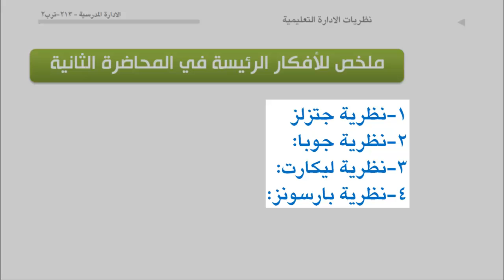الوحدة 2 : مراجعة للافكار الرئيسة للمحاضرة الثانية